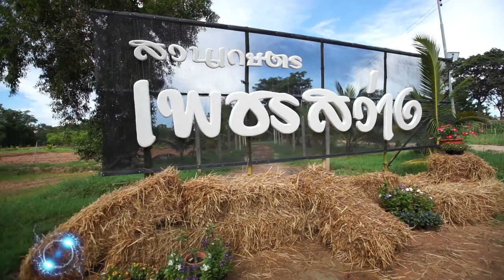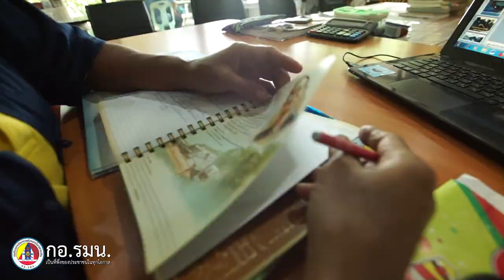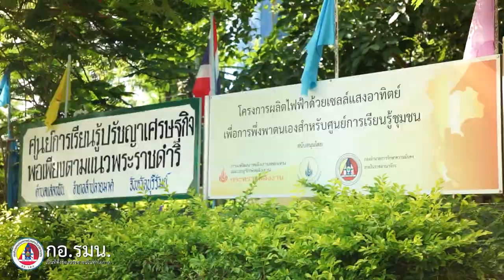กอ.รมน.เป็นที่พึ่งของประชาชนในทุกโอกาส ตอน 16 ศูนย์กสิกรรมไร้สารพิษ จ.บุรีรัมย์ (30 สิงหาคม 2563)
กอ.รมน.เป็นที่พึ่งของประชาชนในทุกโอกาส ตอน 16 ศูนย์กสิกรรมไร้สารพิษตามรอยพ่อ จ.บุรีรัมย์ (30 สิงหาคม 2563)